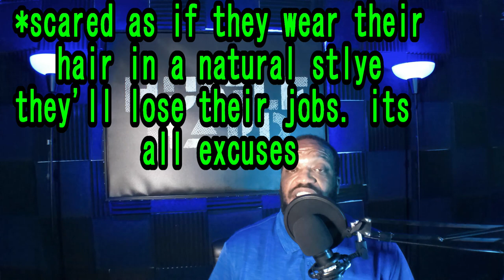reaction; women who wear weaves don't get married!! 🙅🏿‍♂️💍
Welcome to the Do better Podcast.  today we are reacting to a video by the content creator; @mrletgo. he reacts to rebecca lynn  pope thoughts on women who who fake hair. whats your thoughts!?!?!?